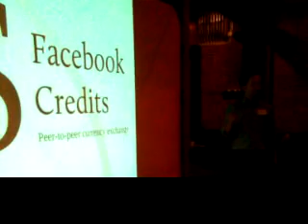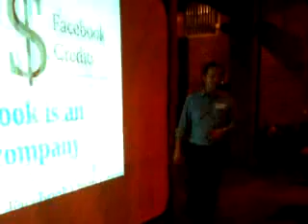Nathan Wright (@NathanTWright) at Omaha Social Media Club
Recorded on my iPhone in in Omaha, Nebraska, United States - Captured Live on Ustream with the Ustream Mobile App